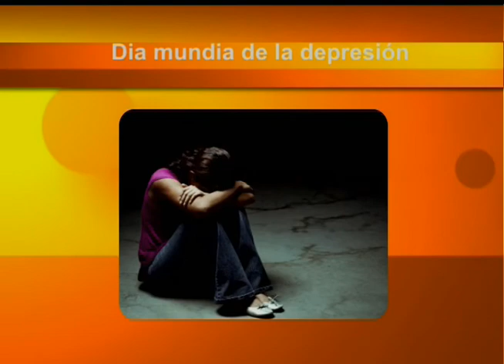Como Cada Mañana